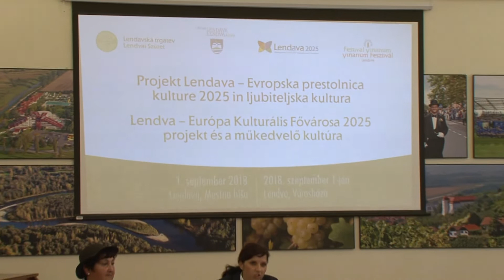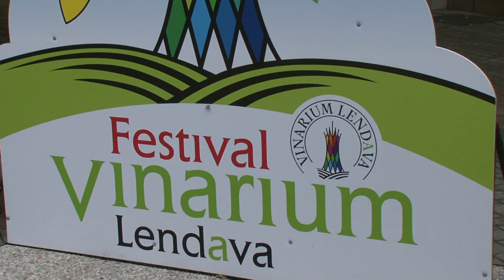Aktualno: Lendava v znamenju ljubiteljske kulture (07.09.2018)